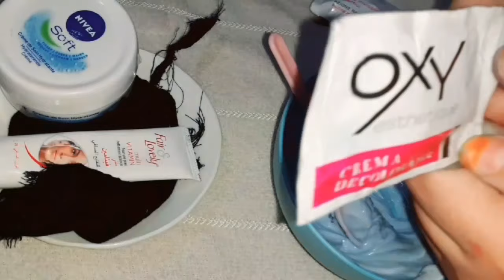هذا الماسك من عند عروس صحراوية صديقتي مستحيل تجربيه وماتبان لك النتيجة فعال 100%👌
فيديو تنسيق الملحفة👇
.صفحتي على الإنستكرام👇
.jojo0/
.رقم التاجرة لي تبيع الملاحف👇
.ماسك صحراوي لتبييض الوجه والرقبة بسرعة

ماسك صحراوي لتبييض الوجه في تلاتة ايام

ماسك صحراوي لتبييض الوجه بسرعة لي شافك يسولك على سر بياض ونضارة بشرتك

ماسك صحراوي قنبلة لتبييض الوجه والرقبة من اول استعمال

وصفة لتصفية و تبييض البشرة و ازالة الشوائب %100 اشراقة طبيعية | Face Mask

اروع ماسك لتبييض الوجه والتخلص من اثار الشمس

وجهي ولا منور وصافي بفضل هذا المقشر 👌

تبييض الوجه بسرعة البرق وصفة غير بدرهم تبييض خيالي❤

تبييض الوجه في دقيقة 90 وصفة لغادي تبيضك من اول استعمال للمنسبات والافراح

وصفة لتبييض الوجه والجسم والمناطق الحساسة وصفة صاروخية للبنات لشعب❤

عندك لبوماضة صفراء عندك كنز في دار مع وصفة لتبييض الوجه وتوحيد اللون

كتحلمي بوجهك إولي صافي ونقي تبعي هاد روتين وغادي تشوفي❤

الى تبعتي هاد الوصفة لمدة اسبوع وجهك غادي اولي بلارة ومضوية❤

كريم لسد المسام و تبيض سريع للبشرة من اول اسبوع بياض ملفت

بشرتي بدون مكياج 🙂نضارة البشرة من اول استعمال 😲 ماسك مبيض سريييييييع للبشرة/علاش حاطة عدسات لاصقة 👀

تبيض الرقبة/الركب /المنطقة الحساسة/الجسم وخا يكون سواد سنييييييين بمكونين فقط

تبريمة العروس للوجه وماسك لي شد الوجه ترطيب و نضارة

💞تبريمة للوجه و الجسم💞 تبيض سريع👌☺️ مدة 3 أيام 😍 جربوها و ردو عليا👍

💞أقوى ماسك كريمي للوجه💞طوب تبيض فوري😎👌 يزيل أثار الحبوب 😍

لمسات_صحراوية💕كريم تفتيح الوجه 💕نضارة/تبيض/إزالة التصبغات /إزالة الحبوب /ترطيب البشرة😍👍

💞تبريمة للوجه رائعة تبيض💞ماسك للجسم يبيض من أول إستعمال😍

🌸ماسك خطييير لتبيض الجسم من أول إستعمال 👌ب 4 مكونات فقط🏃‍♀️🏃‍♀️🤭

💕تبريمة للوجه 💕 دريها 3 أيام و تفكريني 👌 تكلع شوائب و تصبغات الشمس 😍
.Sahara Glamour
YoTips
sahara style
HASNA JOUAID
Inchirah Channel
Rim beauty
Amira sahara beauty
Sabah bougharion
With.jojo0